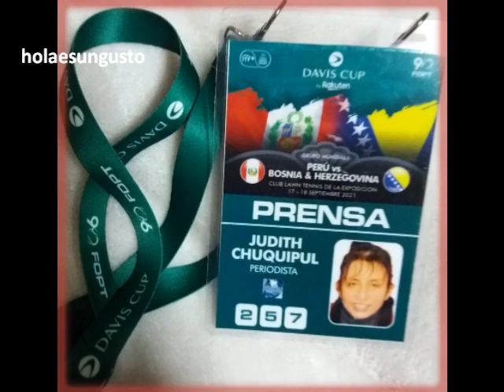Jorge Salinas brinda detalles sobre Perú vs. Bosnia & Herzegovina por Copa Davis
holaesungusto.- Entrevista con JorgeSalinas, Director de Comunicaciones Daviscup PerúvsBosniaHerzegovina.
Empezó la entrega de las credenciales a la prensa acreditada para la serie de Copa Davis Grupo Mundial I que se realizará en el club Lawn Tennis de la Exposición, los días 17 y 18 de setiembre de 2021.
06 de setiembre 2021
Club Lawn Tennis de la Exposición
Música